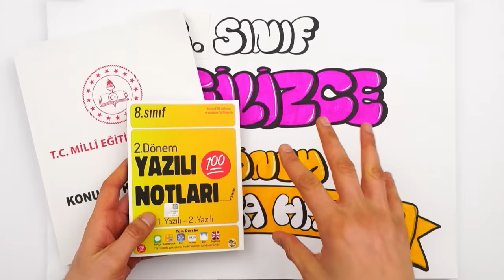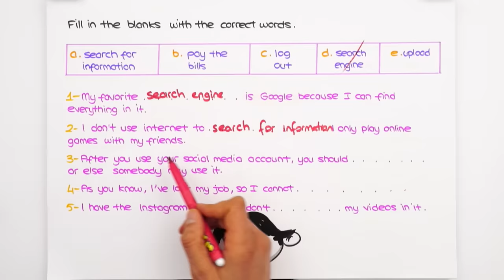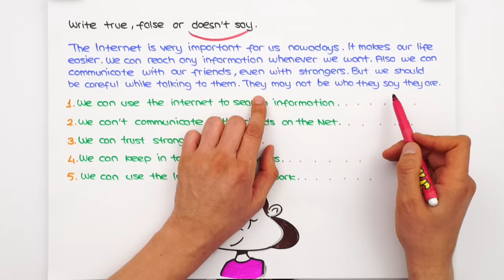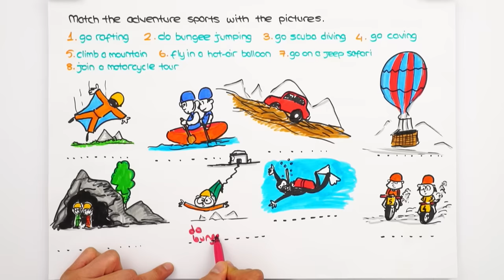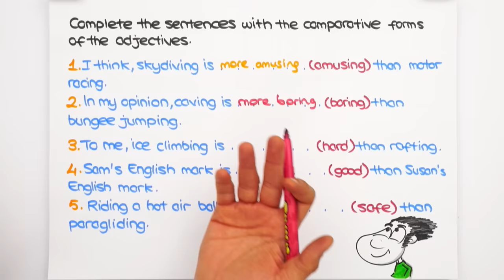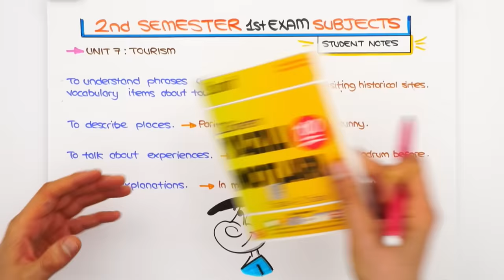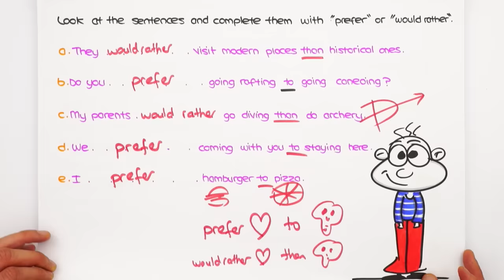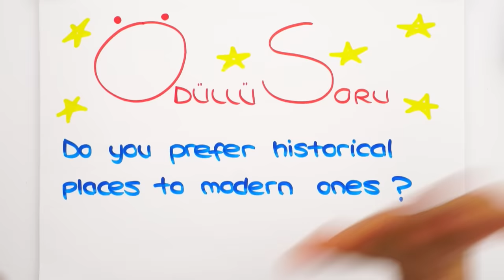8.Sınıf İngilizce 2.Dönem 1.Yazılıya Hazırlık 📝 #2023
Yazılılara bol soru çözerek konuları pekiştirmen için sana uygun kaynaklar 👇
📌 Yazılı Notları İle 100 Notu Garantile!
Yazılıkampı boyunca 8.Sınıf yazılılarında bilmen gereken mükemmel yazılı provası ile karşınızdayız! 🤗 İngilizce sınavına girmeden önce mutlaka yazılı hazırlık videosunu izlemelisin. 😍⭐

Dersimiz Başlıyor: 00:00
Yazılıda Bunlar Kesin Çıkar: 01:18
Buraya Dikkat: 05:31
Yazılı Provası: 11:44